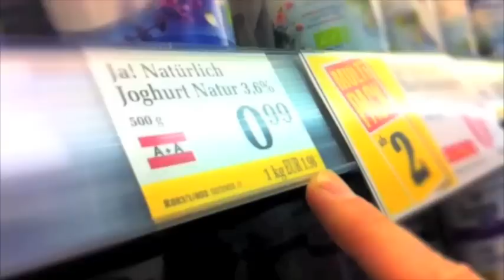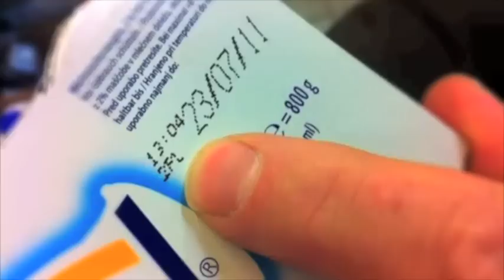Ist Bio wirklich teurer?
Kann ich mir BIO leisten?
Wolfgang Pirklhuber macht einen Preisvergleich!